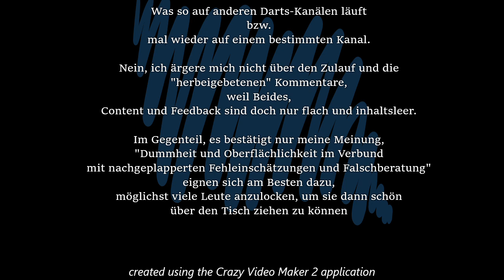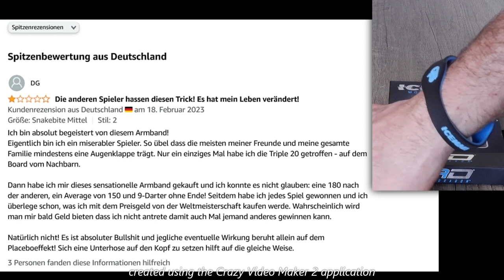Naja und alles andere auch so. Wieso??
Ja, wieso ist das Interesse an substanzlosem Gelaber und sinnlosem Zubehör so gross ? Na, wenigstens amüsant ist es auf eine Weise, aber auch nicht lange (für mich) zu ertragen.
Klar, kann sein, dass ich abgesehen von solchen "Drecksbeiträgen", die ich mir erlaube, hin und wieder einzustreuen, auch ansonsten u.a. "Bullshit" versende. Aber ich habe  wenigstens die Überzeugung, dass es nicht so ist und dass ich Infos verbreite, die Dem/Der, der* sich damit auseinandersetzt und der* ein dazu passendes Problem hat, womöglich helfen kann. Wer sich nicht helfen lassen will oder nicht mit mir übereinstimmt, ist herzlich dazu eingeladen, sich woanders Hilfe zu suchen oder sich selbst zu helfen. Kein Problem, ich mache es auch so und helfe mir selbst.
Was Anderes ist es aber, wer nur mit kommerziellen Absichten und auch noch um sich selbst zu inszenieren sich an den "Hype" um den deutschen Dartsport heranhängt und nur deswegen seinen Kanal betreibt. Weiter gehe ich nicht darauf ein, mir stellen sich die Nackenhaare auf.
Heute ist wieder Premierleague: Schöne und sichere Gelegenheit auf viele neue "Stilblüten" von Basti und Robby? (evtl. ja heute ohne ihn).